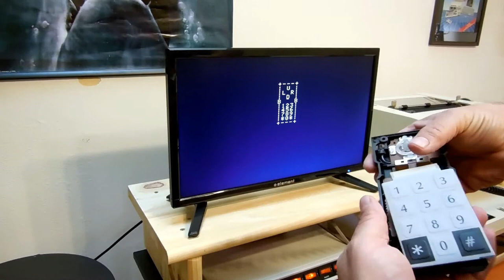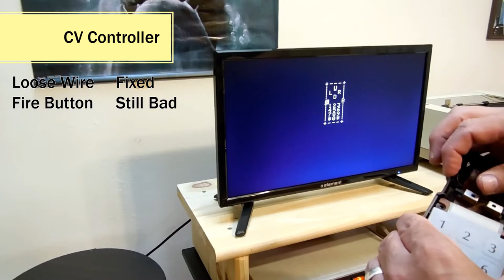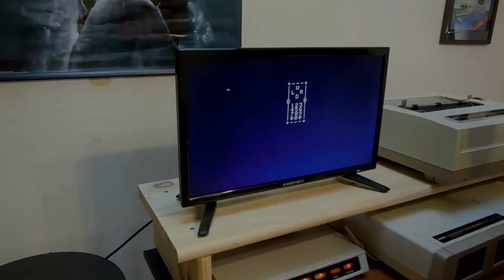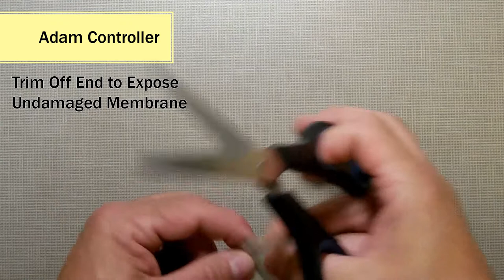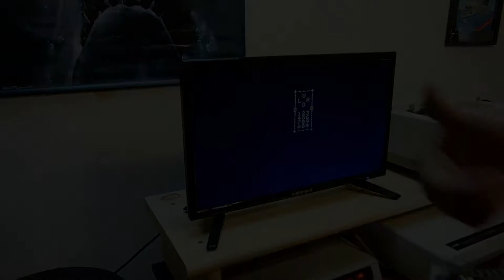Zen and The Art of Repairing Controllers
I spend some relaxing time repairing 2 Coleco controllers

🔎 HASHTAGS 🔎